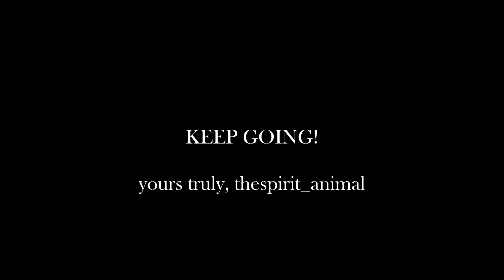EASY HEALTHY SNACK IDEAS! | VLOG #04 - CLARA/JOSEPH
90 Day Challenge - Joseph Lee/Clara

For week 2, trainer Clara encourages curiosity and self-learning (knowledge power) in order to adapt to a healthier lifestyle change. Watch on for 2 easy healthy snacking recipe ideas :)
Joseph, are you paying attention yet??